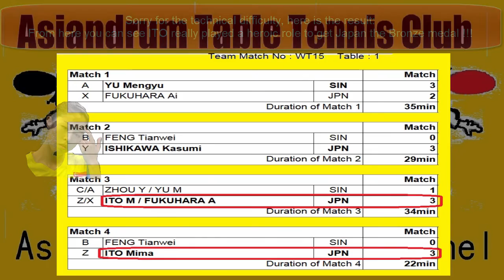[TT team] BRONZE match1, Fukuhara (game45) YU mengyu, Timeout, results shown in Diagram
TT Team, Aug 11, 2016, The team